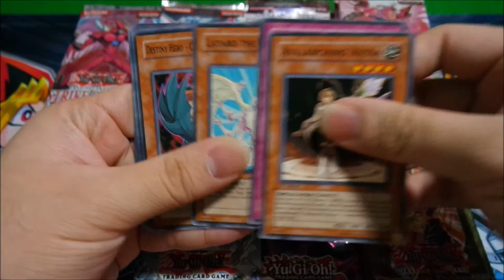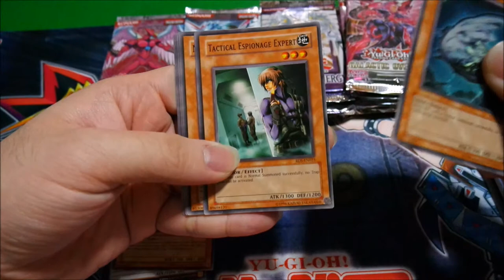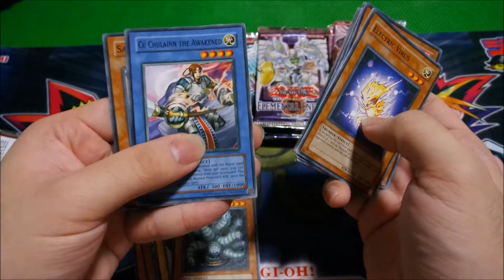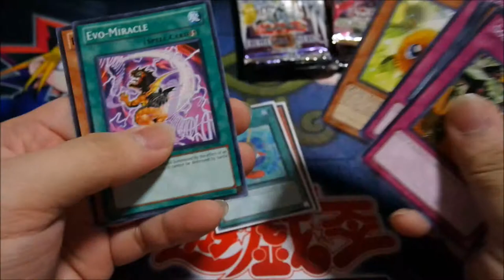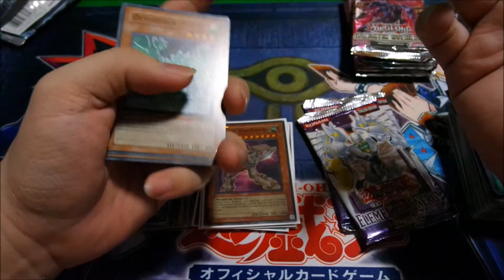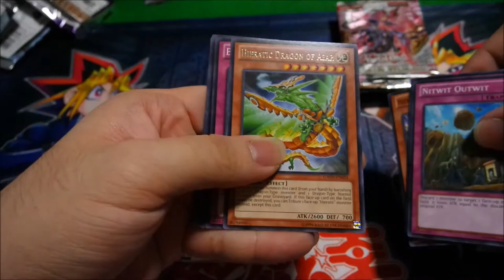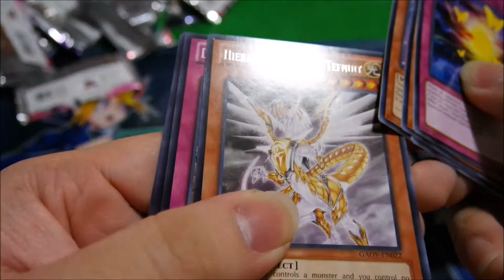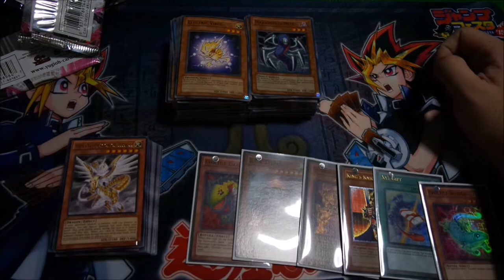25 Random Yugi-oh! English Pack Opening!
Some random pack openings for Enemy of Justice, Tactical Evolution, Legacy of the Valiant, Rise of Destiny, Galactic Overlord, Elemental Energy, Photon Shockwave and Strike of Neos! Please SUPPORT!

I also do sell cards either in English or Japanese OCG for Yugioh and also other CCG such as Weiss Schwarz, Pokemon and stuff!

I also have a physical small box selling card merchandise at AMKHUB Hakobox Level 2, Singapore. Do drop by!